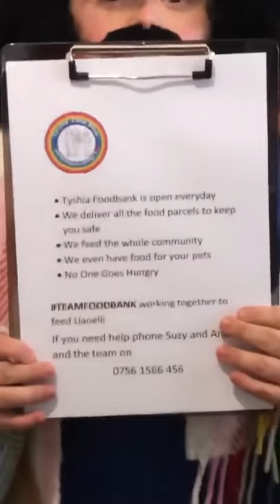Foodbank Ffion from Furnace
FFion gives information about the importance of foodbanks.